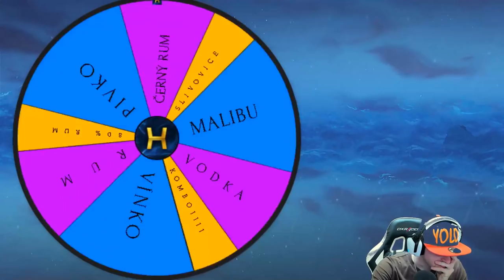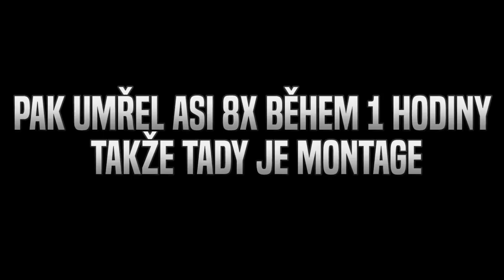DAME TU COSITA MĚ NUTÍ CHLASTAT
Edited by Flektor